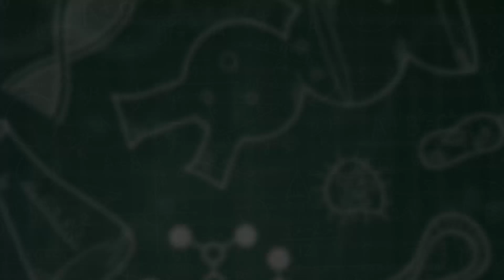Mtoto Baraka Atunukiwa Tuzo na Madaktari Muhimbili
KWA mara nyingine tena, mtoto Baraka Shigongo mwenye ufahamu wa hali ya juu wa masuala mbalimbali ya Sayansi ya Afya ya Binadamu, ameendelea kuonesha Ulimwengu kipaji chake kwa kufundisha mambo mbalimbali makubwa yanayohusu afya ya miili yetu.

Baada ya kutua katika Chuo Kikuu cha Afya na Sayansi Shiriki Muhimbili (MUHAS) jijini Dar es Salaam na kuwafundisha wanafunzi wa fani ya udaktari, maabara, famasia na uhudumu afya chuoni hapo, mtoto huyo amebahatika kutunukiwa tuzo ya kutambua kipaji chake hicho ambacho kimekuwa kikiwavutia wengi.

Baraka (9) alivunja topic nne ikiwa ni Neurone, Nephron, Nervous System, Skeletal System ndani ya dakika 30 na kuwaacha midomo wazi madaktari hayo ambao waliamua kumtunuku tuzo hiyo ili kumpa moyo na kuwahamasisha watoto wengine kuiga anachokifanya Baraka.

Tazama Baraka anavyokudadavulia hapa